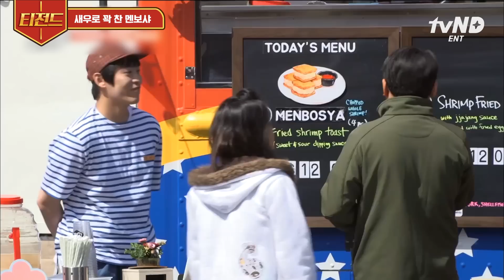[티전드] 이연복 손맛 가득한 겉바속촉 멘보샤🦐 새우가 아낌없이 들어가서 더 맛있새우🧡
회차 정보 : 현지에서먹힐까3 6-7회